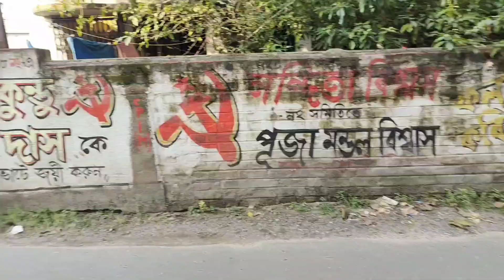আজ সারাদিন কাজ করতে করতে ক্লান্ত হয়ে পড়লাম 💆🙆